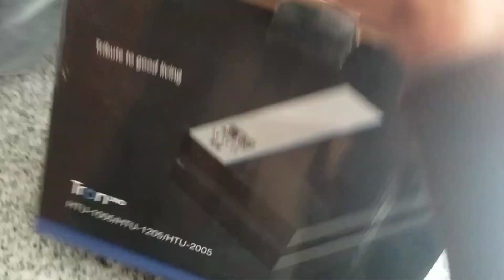leny bhi pheli bar aye or itny mhengy